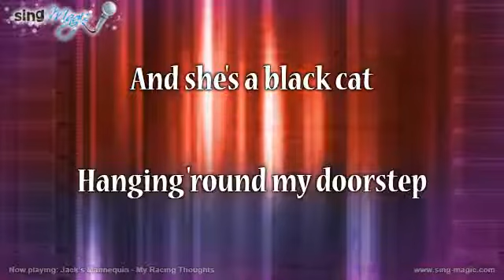Jack's Mannequin My Racing Thoughts Karaoke Version Instrumental